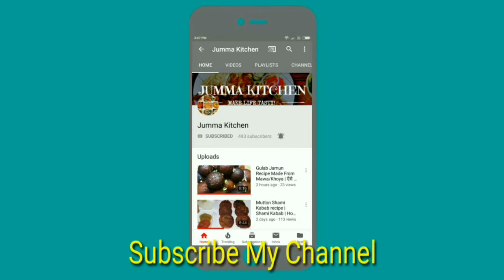Khili Khili Moong Ki Dal | Moong Ki Dal Recipe | Moong Daal | Sookhi Moong Ki Dal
Khili khili moong dal recipe